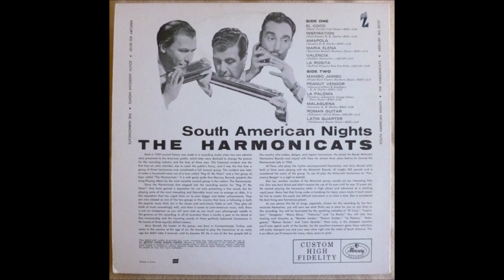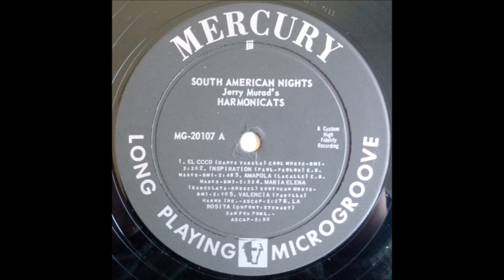Jerry Murad's Harmonicats - South American Nights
Questo canale si ripropone l'unica finalità di condividere con gli appassionati del "lounge", dell' "easy listening", l'ascolto di LP in grandissima maggioranza ormai datati e dimenticati (anni '50 fino ai '70).  Gli album qui proposti, in parte inediti su Youtube, sono stati

Album nr.  1502 - Jerry Murad's Harmonicats - South American Nights

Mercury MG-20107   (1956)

Tracklist:
A1.El Coco
A2.Inspiration
A3.Amapola
A4.Maria Elena
A5.Valencia
A6.La Rosita

B1.Mambo Jambo
B2.Peanut Vendor
B3.La Paloma
B4.Malaguena
B5.Roman Guitar
B6.Latin Quarter